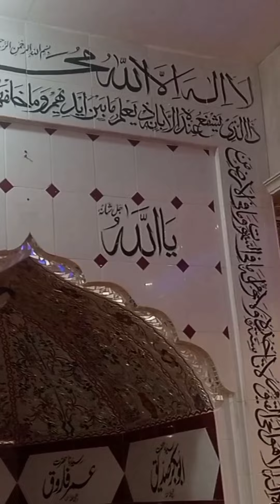ہمارے گاٶں کی مسجد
daisi routine